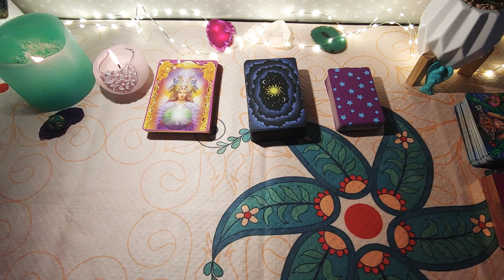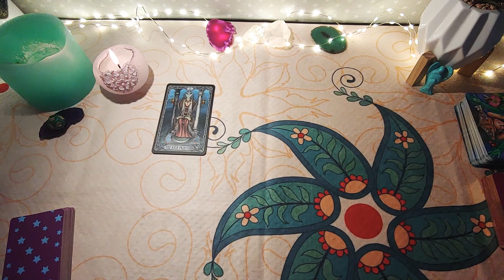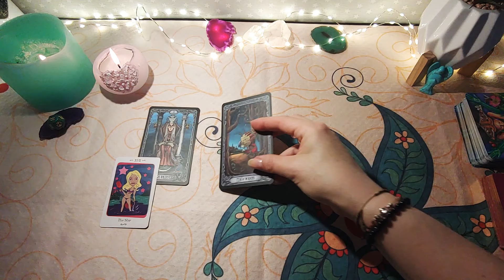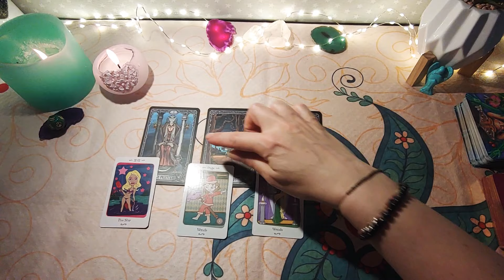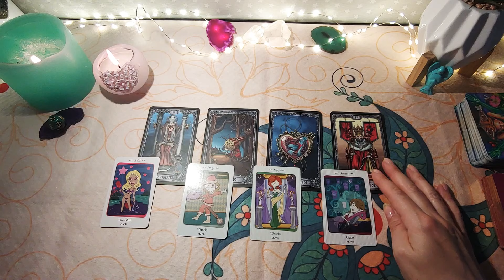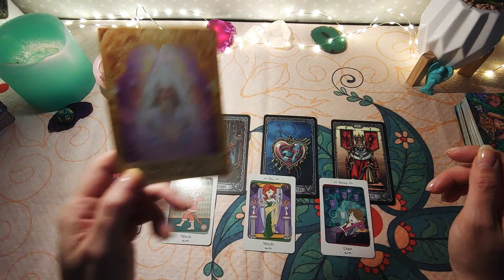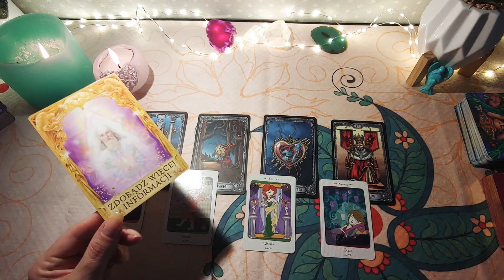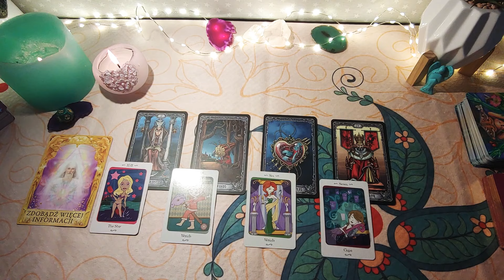🌹BLIŹNIĘTA 🌹CZERWIEC 🌹dowiedz się jak najwięcej 🌹tarot horoskop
📽️Czytania rozszerzone na czerwiec znajdują się pod linkiem poniżej i są płatne (około 12 zł).

Czytania rozszerzone zawierają treści które omówiłam w specjalnym filmie - wstępie do czytań czerwcowych. Zapraszam 🙋‍♀️😊🏵️

☑ 6zmysltarot na Instagramie.
Zapraszam